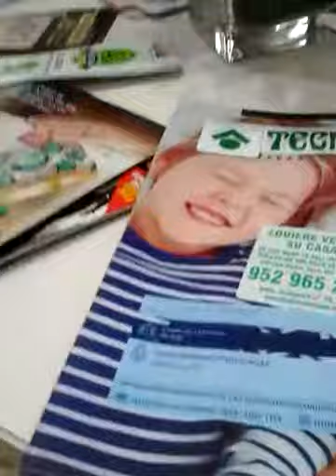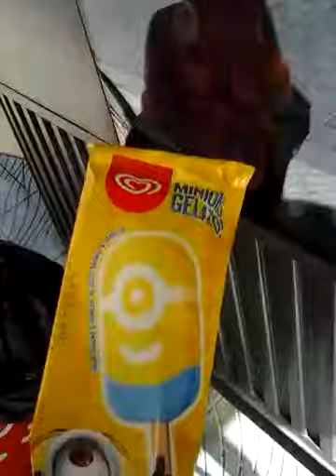Summer holidays!!!(vlog) ep1